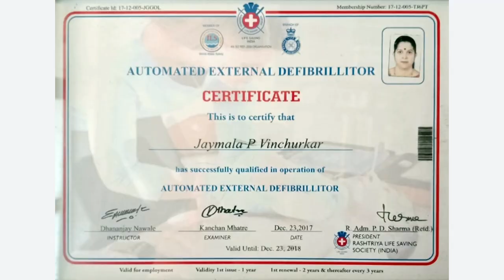LIFE STORY | DOCUMENTARY EDITING | WASIM SHAIKH